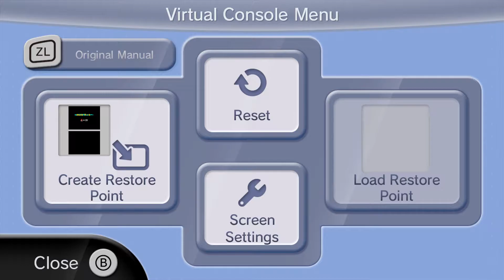New Super Mario Bros DS - World 7 - Part 2